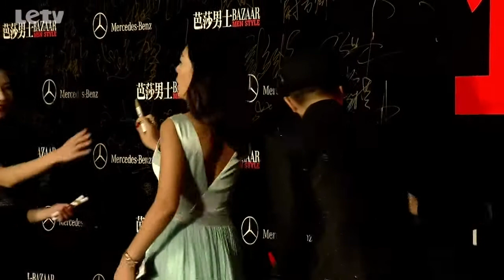HanGeng韓庚_2013年芭莎男士年度人物頒獎典禮紅毯_韓庚與時尚集團副總裁蘇芒亮相紅毯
影片來源：樂視網